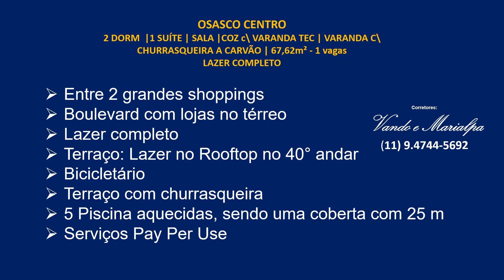OSASCO CENTRO - 67 mts.